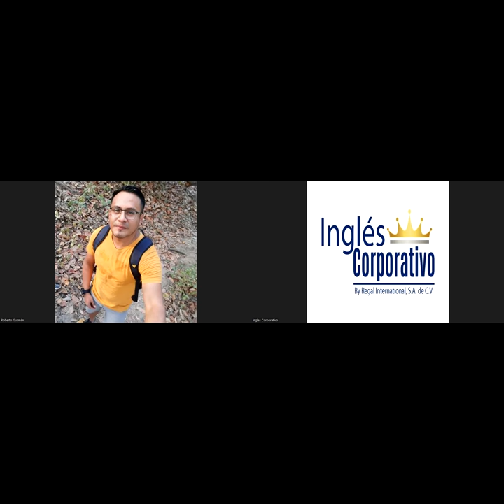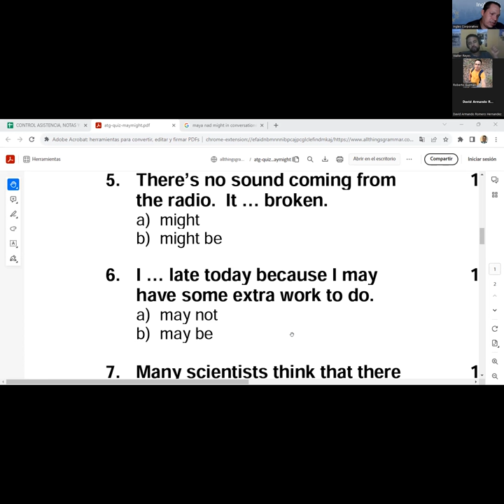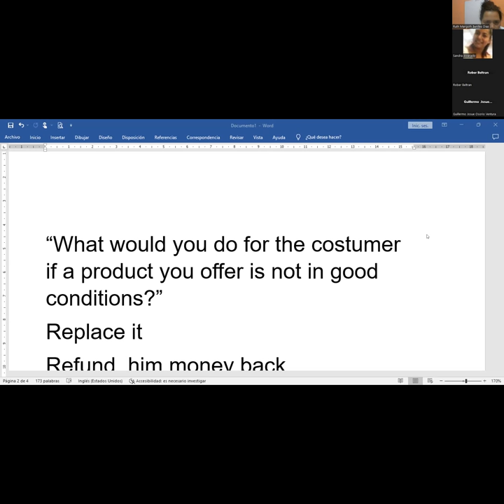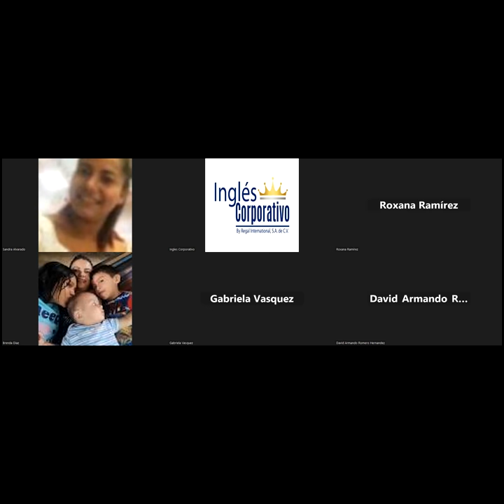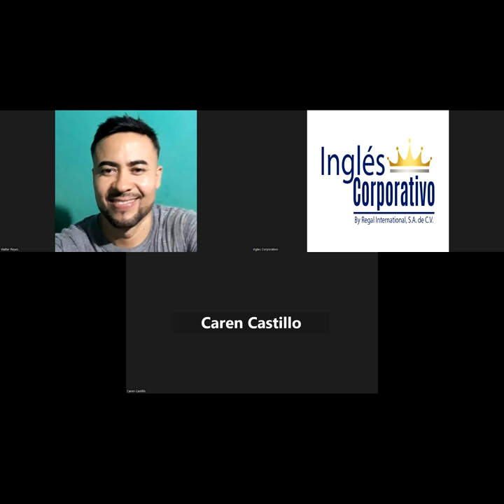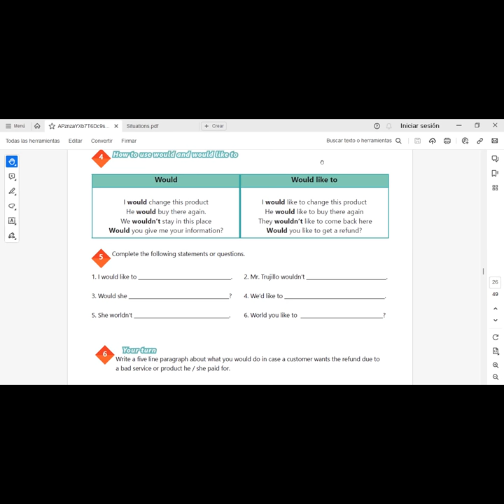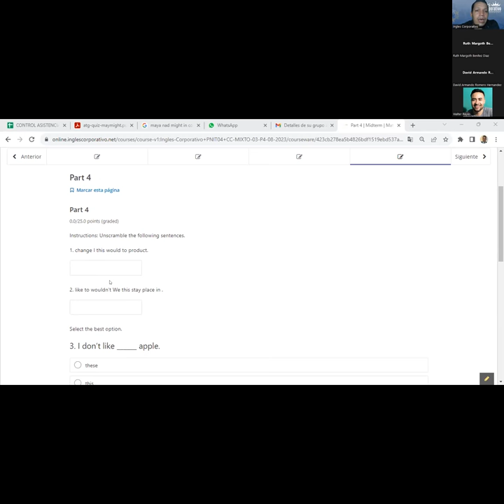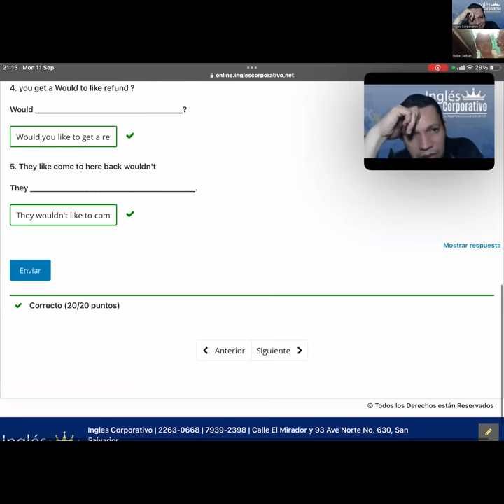SESSION 9: 11-09-2023-AC29750-0018-2023 -NAJARRO – HOW TO USE WOULD AND WOULD LIKE TO